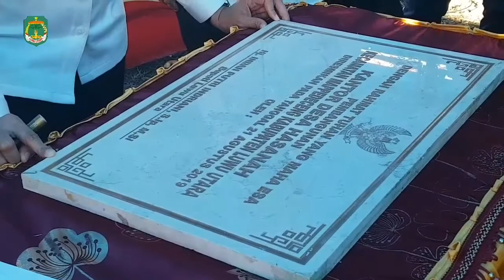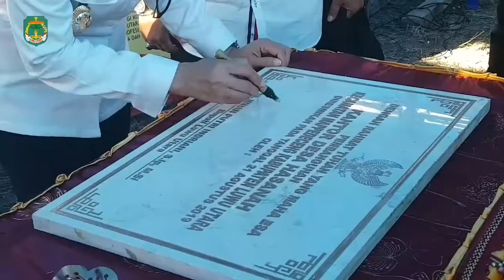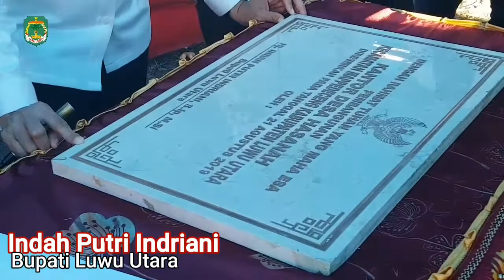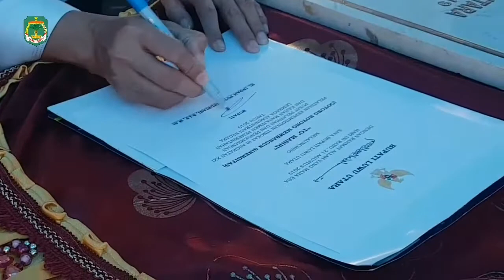Bupati Luwu Utara, Indah Putri Indriani meresmikan Kantor Kepala Desa Hasanah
Di hari jadi Desa Hasanah yang ke-39, Bupati Luwu Utara, Indah Putri Indriani meresmikan Kantor Kepala Desa Hasanah, Kecamatan Mappedeceng, rabu (21/08).